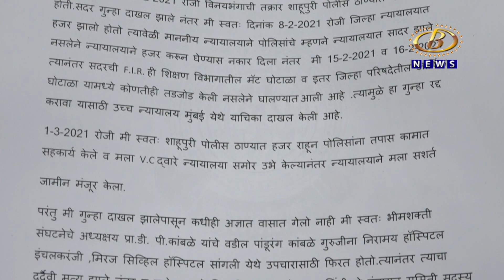२३ मार्चपासून भ्रष्टाचारमुक्त जिल्हा परिषद अभियान राबवणार, विरोधी पक्षनेते विजय भोजे यांची माहिती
गुन्हा दाखल झाला म्हणून भ्रष्टाचारविरोधी लढाई थांबवणार नाही, २३ मार्चपासून भ्रष्टाचारमुक्त जिल्हा परिषद अभियान राबवणार, विरोधी पक्षनेते विजय भोजे यांची माहिती
Channel B